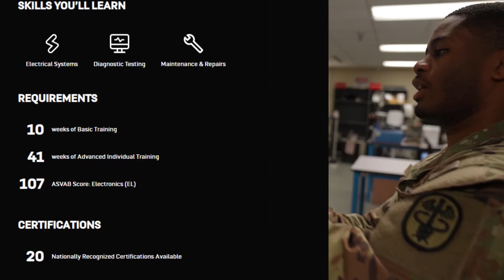A Day in The Life of Biomedical Equipment Specialist